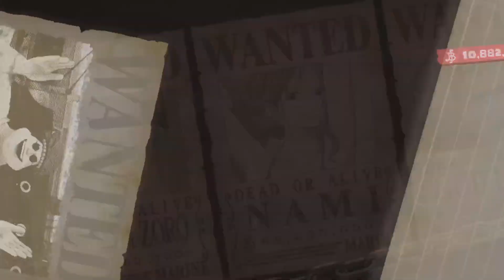One Piece Odyssey | Part 58 | Memories of water 7